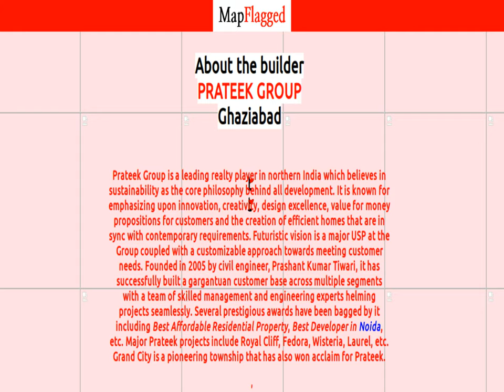Prateek Wisteria by Prateek Group | Noida, India | MapFlagged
The Global city is spread across 217 acres of land present in the beautiful town of VIRAR. RUSTOMJEE develops global City. Rustomjee is a well-known personality in the real estate sector. Rustomjee, along with  Global City, is a self-sufficient township with all the facilities and amenities provided within the township. Global City has residential and commercial properties. Global City offers 1BHK and 2 BHK flats to the residents. Global City has 1000 commercial properties for retail space.
AMENITIES
 GLOBAL CITY has a fully operational Amusement Park named YAZOO PARK, which spread across 12 acres of land, Biggest clubhouse spread across 2.5lacs sq. mts, Security Cabin, Circulation Core, Entry/Exit Gate, 6m wide driveway, Gymnasium, Coffee lounge, Jogging Track,37000 sq. ft Basement Parking, Children Play area, Multipurpose Lawn, Football Court, Box Cricket Court, Basketball Court, Badminton Court, Chess, and carrom Room, Squash court, Swimming pool, Kids Pool, Futsal Court Skating area, rifle shooting, Musical Amphitheatre to enjoy the leisure time. 70 meter Wide roads to avoid traffic inside the township. One thousand retail stores present within the corner, such as Big Bazaar, D-Mart, Vijaya Sales, Reliance trends. Twenty banks include ICICI Bank, SBI Bank, Vijaya bank nearby. The global city also has 3 Sewage Treatment Plants, Solar Backup System, and much more. Global City also provides you with a Banquet Hall to celebrate the happy moments with your loved ones. Yazoo Amusement park has Ferri Wheel, Yazoo Express, Bungee Jumping, Zipline, Bumping Car, Yazoo Food Plaza, Yazoo floating Restaurant.
GLOBAL CITY’s CONNECTIVITY
Virar Railway station is just 10 minutes away from Global city. Virar is the starting point of Mumbai's local trains for all the western stations. Fifteen minutes away from NH8. Eighty minutes away from BKC. Fifty-five minutes away from Borivali. Siddhivinayak temple is already built on the premises. RUSTOMJEE’S CAMBRIDGE INTERNATIONAL SCHOOL is present within the premises with all the schooling facilities and reputed faculty. Global City is 75 minutes away from Chatrapati Shivaji Maharaj International airport. 15 hospitals which include Sanjivani hospital, Sahyog hospital
LOCALITY
Virar is a city in the Konkan division of MAHARASHTRA. Virar is a sub-district in the Palghar district. Rustomjee's Global city is located in the fast-growing region of Virar. Virar